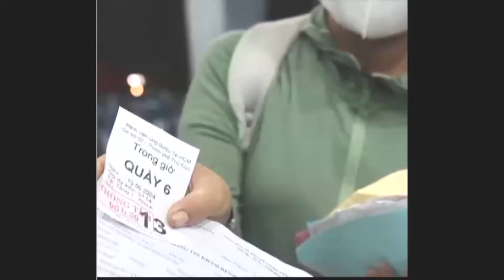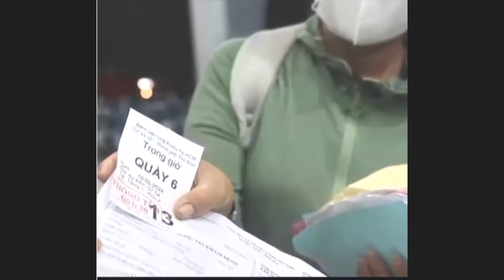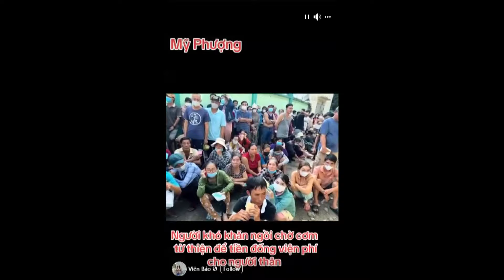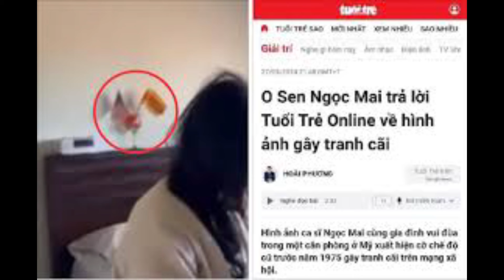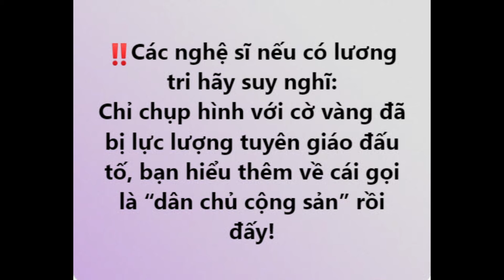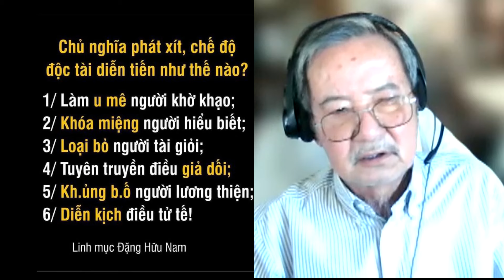Cờ Đỏ Và Cờ Vàng -Tại Sao Phải Phong Sát Nghệ Sĩ -